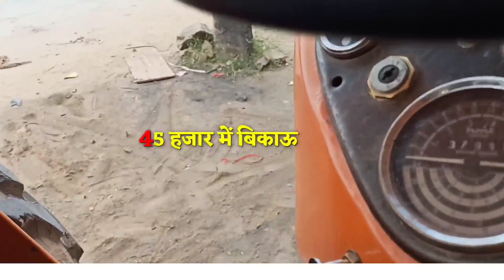पुराना ट्रैक्टर सस्ता बिकाऊ | Old Tractors For Sale | HMT3522 tractor old model for sell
पुराना ट्रैक्टर सस्ता बिकाऊ | Old Tractors For Sale | Ford tractor old model for sell | Ford 3600
 Second Hand Tractor loader for sale
Old tractor loader
HMT3522 trector for sell
escort trectors sell
Ford Tractor 3600 for sell
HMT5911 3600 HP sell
Ford 3600 for sale in Punjab bikau
Ford tractor price in India 2021
Ford 3600 olx Haryana
Ford tractor old model for sell
Ford 3600 Tractor modified Price
Ford tractor Price in India 2020
tractor stunt
 swaraj tractor sell
tractor tochan
massey ferguson
sonalika tractor
massey ferguson tractor
mahindra tractor
ford tractor
indofarm tractor
ace tractor
john deere
john deere tractor
kubota tractor
New holland
New holland tractor
hindustan tractor
POWERTRACK TRACTOR
FARMTRACK TRACTOR
antique tractor
preet tractor
JCB GEAR BOX
REPAIR JCB
GEAR BOX
tractor
swaraj
sonalika
mahindra
ford
ace
indofarm
JCB
kubota
preet
POWERTRACK
FARMTRACK
mr.rj49 vlogs
old tractor loader
second hand loader
second hand loader for sale
old loader for sale
old tractor loader for sale
eicher tractor with loader
eicher 241 with loader
old tractor heavy loader
loader with massey Ferguson
loader with mahindra di tractor
old tractor for sale
second hand tractor loader
purana loader
purana tractor loader
powerful tractor loader for sale
tractor Lodher
Lodher
Lodher tractor
tractor
ट्रैक्टर लोढर
ट्रैक्टर लोढर
john deere 5310
john deere
john deere 5310 4wd
john deere 5310 new model
mahindra 605 di v/s john deere 5310
john deere 5310 turbo
mahindra v/s john deere
john deere tractor price
john deere 5310 gear system
john deere 5310 4wd tractor
swaraj 963 vs john deere 5310
john deere 5310 vs swaraj 963
john deere 5310 vs swaraj 855
swaraj 855 vs john deere 5310
Tractor Loader
Loader Dozer
Massey tractor loader
Massey india
Massey
massey 241 tractor
241 massey dynatrack
massey ferguson
Massey tractor
massey ferguson 241 dynatrack
241 dynatrack
Massey Dynatrack
Tractorjunction
massey ferguson tractor models
massey tractor New Model
massey tractor stunt
241 DI DynaTRACK
Tractor stunt
best driver in the world
tractor stuck
swaraj
John Deere
tractor
kubota tractor
tractor price
rice farm
mini tractor
rice plant
tractor tractor
tractor race
cultivate
rotavator
tractor ki video
tractor stunt
eicher tractor
tractor video
organic farming
tractor farming
agriculture
tractors stuck in mud
back loader
paltu Krishi yantra
paltu
tractor back loader
tractor backhoe
agricultural implements
agricultural heavy implements
tractor stunt
swaraj tractor
tractor tochan
massey ferguson
sonalika tractor
massey ferguson tractor
mahindra tractor
ford tractor
indofarm tractor
ace tractor
john deere
john deere tractor
kubota tractor
New holland
New holland tractor
hindustan tractor
POWERTRAC TRACTOR
FARMTRAC TRACTOR
antique tractor
preet tractor trector loder for sell
JCB GEAR BOX
REPAIR JCB
GEAR BOX
tractor
swaraj trector loder for sell
sonalika trector loder for sell
mahindra trector loder for sell
ford trector loder for sell
ace trector loder for sell
indofarm trector loder for sell
JCB trector loder for sell
 kubota trector loder for sell
preet trector loder for sell
POWERTRAC trector loder for sell
FARMTRAC trector loder for sell
ford3600 for sell
ford escort 3600 for sell low prize
ट्राली कलर
ट्राली बिकाऊ
ट्रैक्टर ट्राली बिकाऊ
प्रेशर ट्राली
पुरानी ट्राली कहां मिलती है
टाटा ट्राली
ट्राली बिकाऊ दिखाएं
पुराने ट्रैक्टर ट्राली
पुरानी ट्राली खरीदना है राजस्थान
ट्राली बिकाऊ दिखाएं
ट्रैक्टर ट्राली बिकाऊ
पुरानी ट्राली खरीदना है MP
पुरानी ट्राली खरीदना है up
पुराने ट्रैक्टर ट्राली
ट्रैक्टर ट्राली कीमत OLX
नई ट्राली
भारत का पहला ट्रैक्टर
ट्रैक्टर ट्रॉली कलर
सबसे सस्ता ट्रैक्टर
ट्रेक्टर का इतिहास
ट्रैक्टर कंपनी
भारतीय ट्रैक्टर
सबसे ताकतवर ट्रैक्टर कौन सा है
ट्रैक्टर Price
सबसे दमदार ट्रैक्टर
ट्रैक्टर कीमत
सबसे अच्छा ट्रेक्टर कौन सा है
छोटा ट्रैक्टर
New trali alwar kedar mistri
OLX thresher Gujarat
OLX second hand thresher MP
Thresher Machine Price
OLX thresher Maharashtra
Thresars OLX
OLX thresher Rajasthan
OLX tractor in haryana
OLX thresher Punjab
Olx thresher jhunjhunu rajasthan
OLX tractor haryana holland
OLX thresher in up
OLX tractor haryana Punjab
Eicher tractor OLX haryana
Thresher Price in Haryana
OLX thresher cg
Olx tractor haryana john deere
Swaraj tractor olx haryana
OLX second hand thresher
OLX thresher Rajasthan
OLX टेक्टर बिकाऊ
सेकंड हैंड थ्रेसर बिकाऊ
Olx tractor
थ्रेसर की कीमत
OLX पुराना ट्रैक्टर
massey ferguson
massey tractor
olx tractors
मेसी ट्रेक्टर
used tractors
massey 241
massey ferguson tractor prices
mf tractor
massey 241 price
massey tractor 241
massey ferguso
241 tractor price
massey Ferguson 241
ferguson 241 di price
Masseytactorforsale
पंजाब
Old tractor
Modify tractor